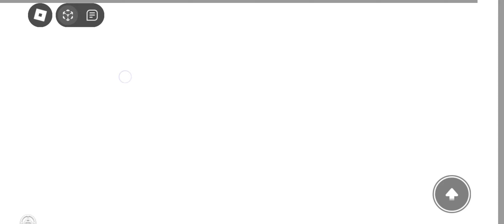jogando diário de um banana parte 2